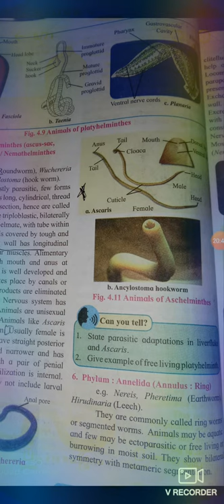11 th science.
Phylum.3.Ctenophora 4.Platyhelminthes 5.Aschelminthes